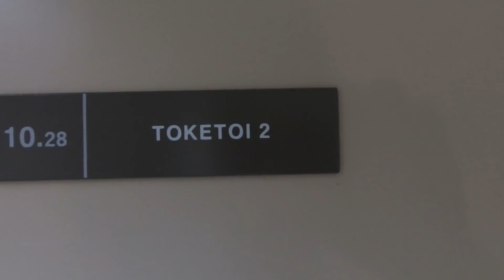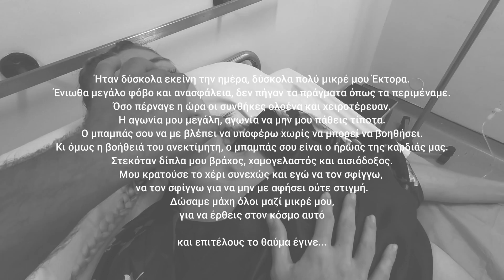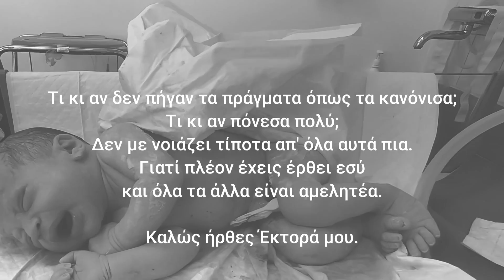Ο τοκετός μου χωρίς επισκληρίδιο | Vanessa Mi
✨TikTok Vanessa: @vanessami_
✨TikTok Gatsou: @the_gatsou

🎬Στο σημερινό βίντεο: Είναι η μεγάλη μερά της γέννησης του Έκτορα. Μπορεί να ήταν λίγο δύσκολα αλλά τι σημασία έχει, είμαστε και οι δύο υγιείς και αυτό αρκεί.
Εύχομαι σε κάθε εγκυούλα που μπορεί να διαβάζει τώρα, να έχει μια υπέροχη εμπειρία.

Σας ❤️,
Σας 💋,
Σας 👋,
Ααααντι γειά!!!